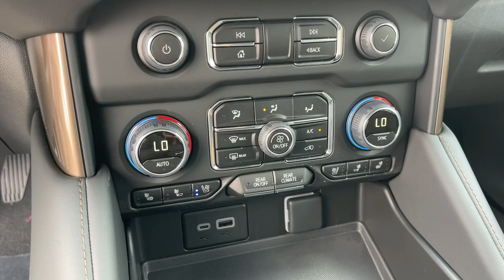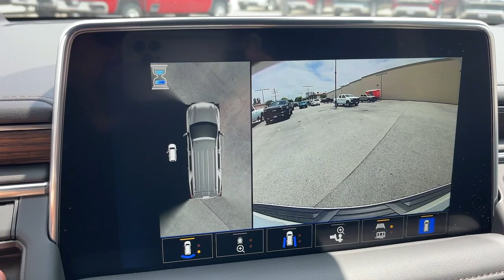2023 Chevrolet Tahoe Ontario, Los Angeles, Fontana, Glendora, Chino, CA 40363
Iridescent Pearl Tricoat New 2023 Chevrolet Tahoe High Country

Are you shopping for a new Chevrolet? We think youll find the vehicle you want at Mountain View Chevrolet. We have an extensive inventory of New Chevrolet models to choose from. Here at Mountain View Chevrolet our goal is to provide you with a stress free car buying experience.